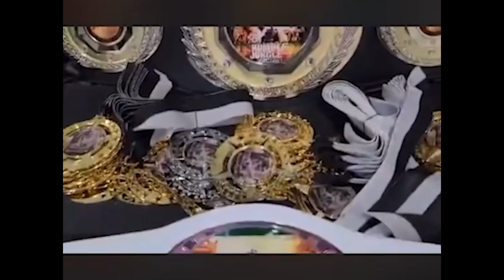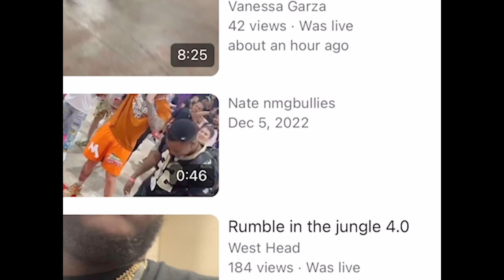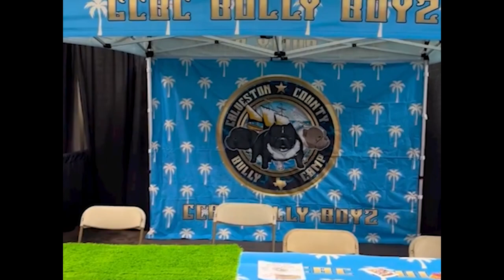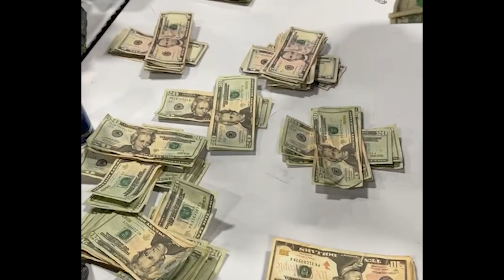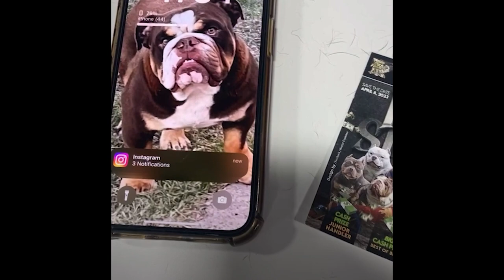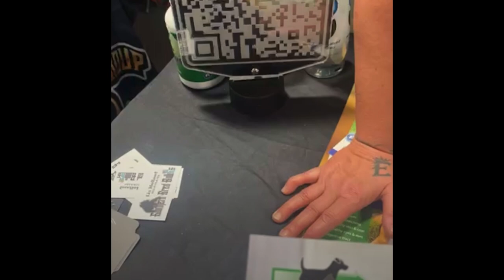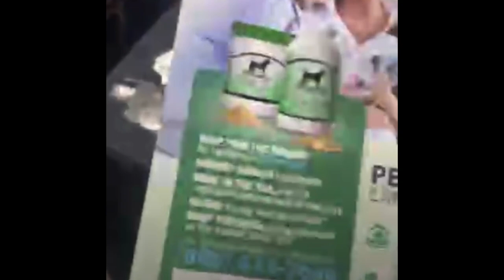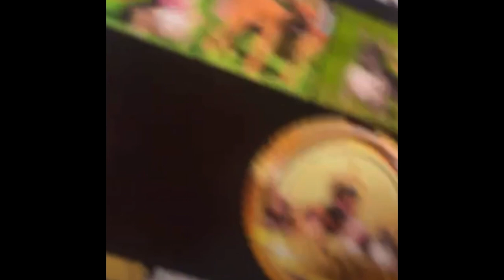RUMBLE IN THE JUNGLE 4.0 | JUNE WILLIAMS | BIG DOG SHOW | PIT BULL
BIGGEST DOG SHOW IN THE WORLD